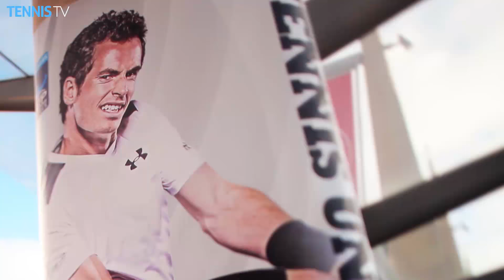Murray Nishikori Epic London Battle Highlights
Watch highlights of Andy Murray beating Kei Nishikori in an epic Barclays ATP World Tour Finals battle in London. Watch live tennis at tennistv.com. Photo: Peter Staples / ATP World Tour